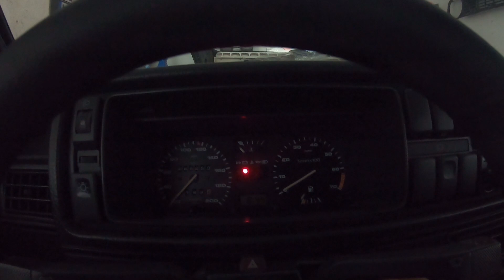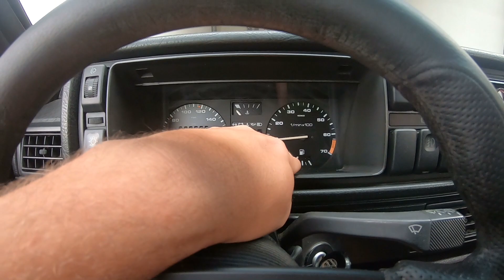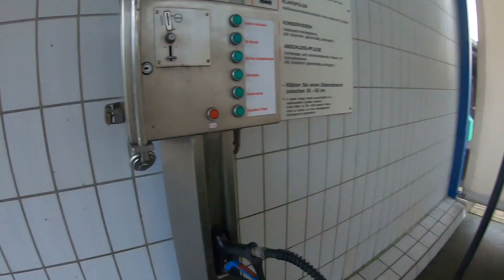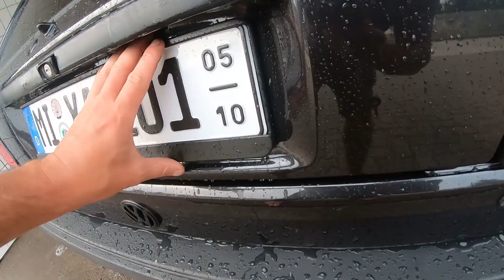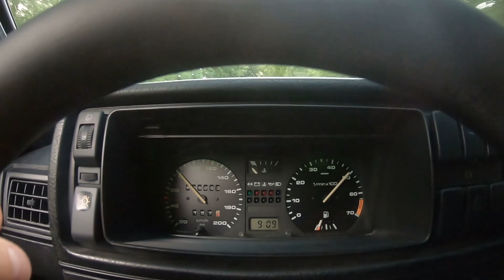Golf 2 Устанавливаем редкий ништяк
Привет Друзья 👋
Желаю всем хорошего просмотра.

или в VK